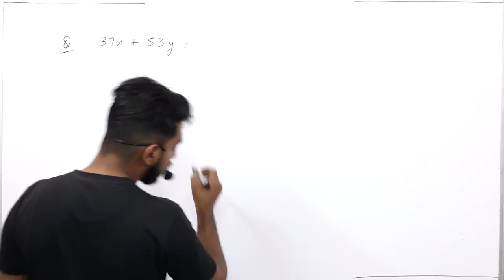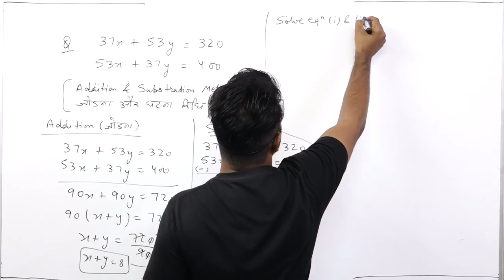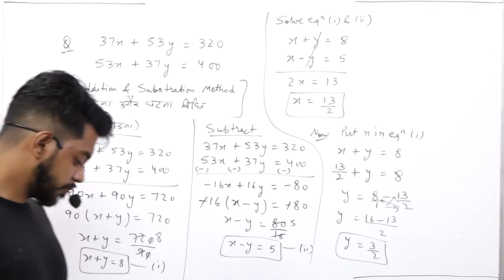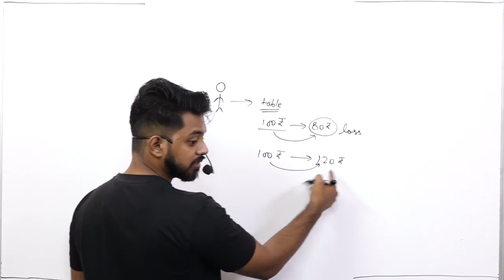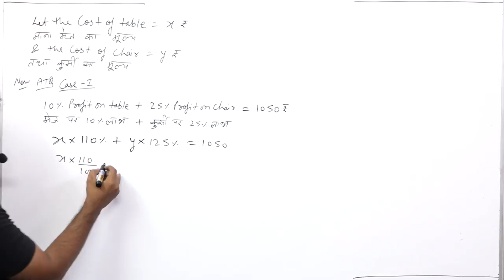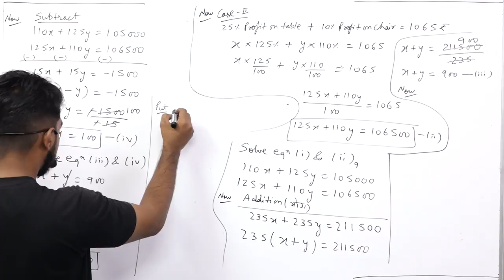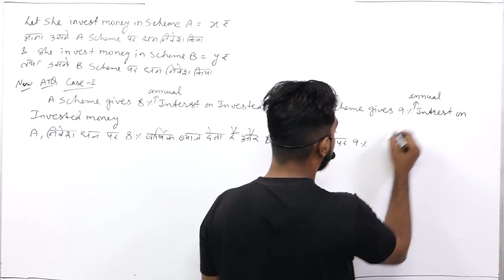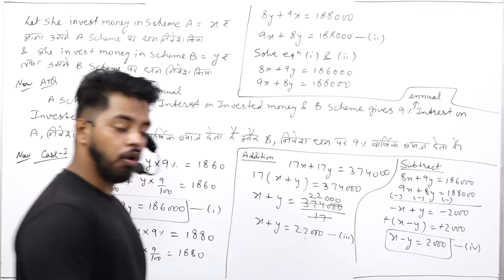TWO VARIABLE IMPORTANT QUESTIONS SERIES 1